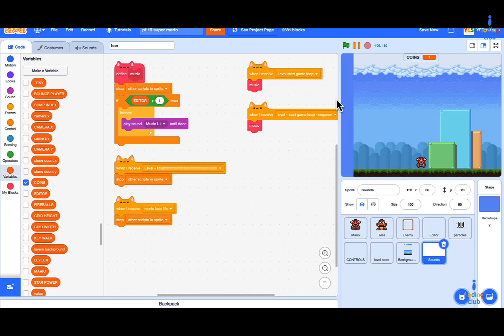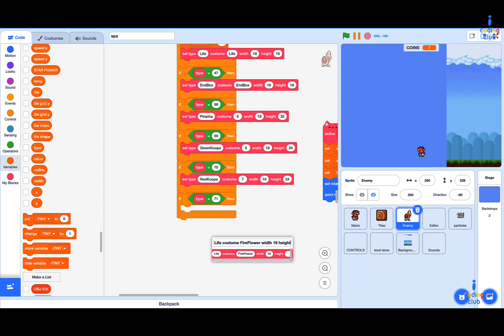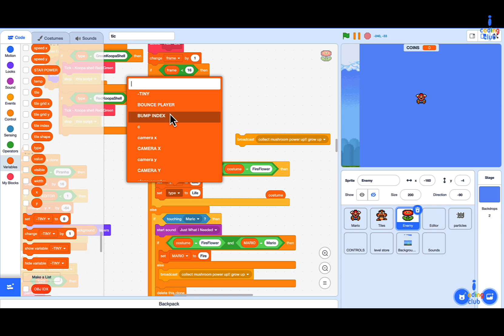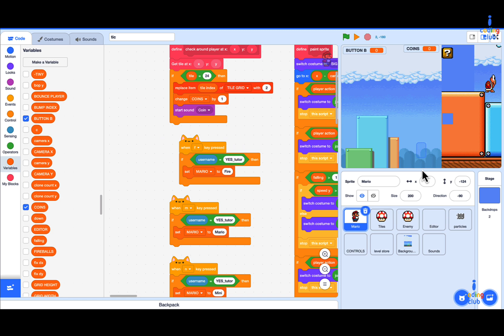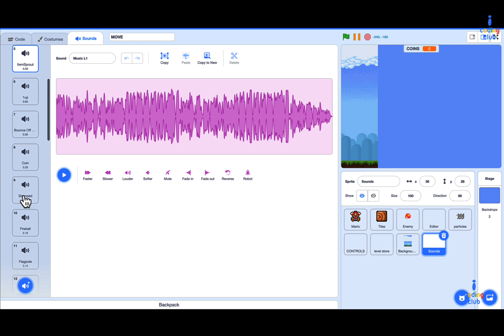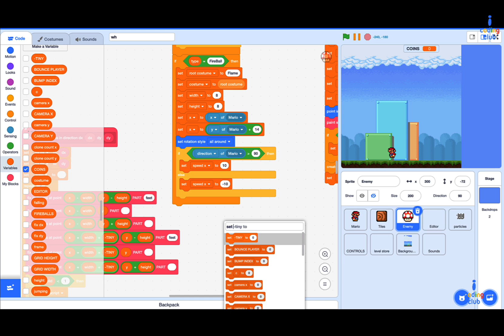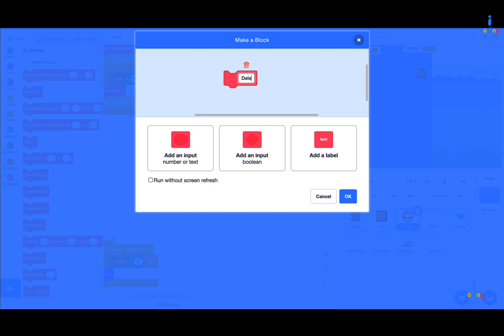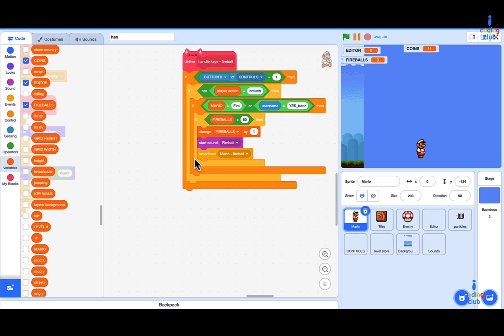Scratch Mario Pt.20 (E20) - 🎮 How to Code Super Mario Games in Scratch | Scratch 3.0 Game Tutorial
Learn how to create awesome Super Mario Games in Scratch. I'm finally going to do a "better" tutorial series on Scratch projects than my original one. I thought it would be fun to do this with Super Mario. This is part 20 and should totally be more than 20 (I think).